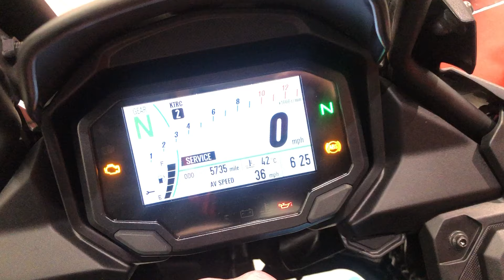2022 Kawasaki Versys 650 Touring. Only 5735 Miles. FSH. Ful Luggage. £7,195. John Banks Group